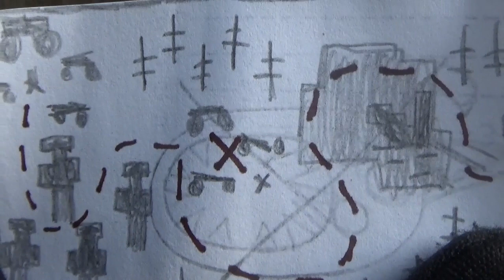Red Fox Studios: Minecraft Plush: Episode 7: The Hermit Village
Foxy and his crew have reached a Hermit Village! While Foxy tries to get a map to a place called Foxclaw Village from a very unnegotiable Hermit Villager, the other meet up with their own hilarious problems!

(Hermit Villages are not a mod that I know of or a feature in Minecraft, this idea was just for fun!)